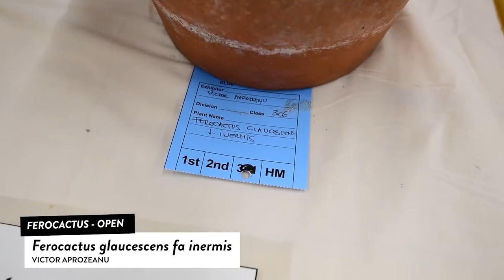Cactus and Succulent ID: Ferocactus Glaucescens, Ferocactus Sp, Ferocactus Hamatacanthus, Fa Inermis